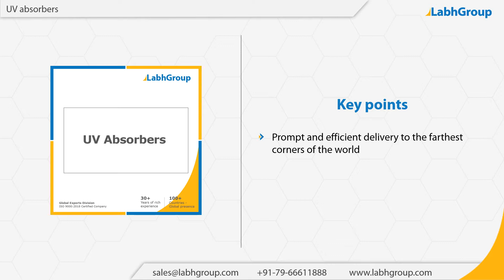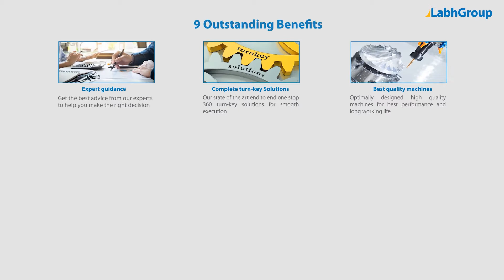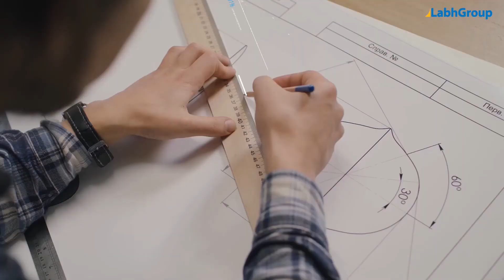UV absorbers | Labh Group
Best quality UV absorbers from Labh Group - A Global leader with 30+ years of experience and presence in 100+ countries worldwide and serving 10,000+ delighted customers throughout the world.

► Salient features : UV absorbers

You are invited to buy UV absorbers from Labh Group